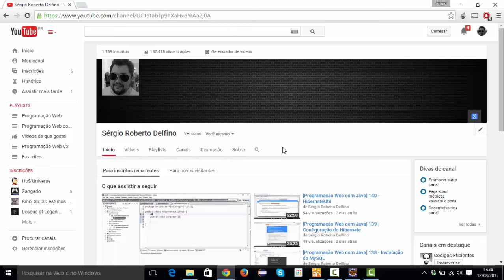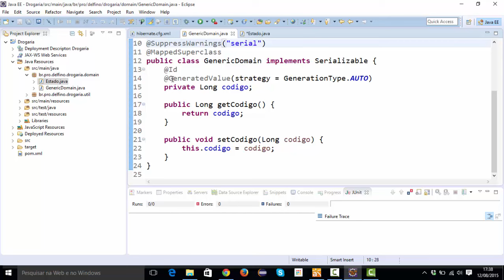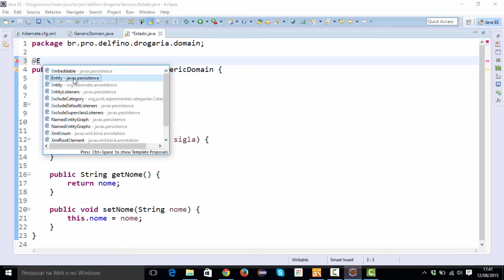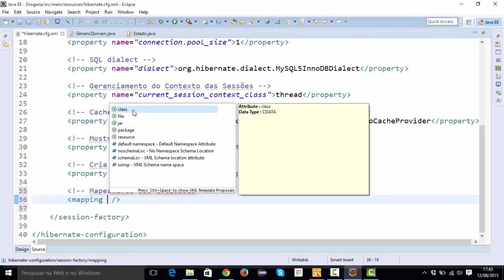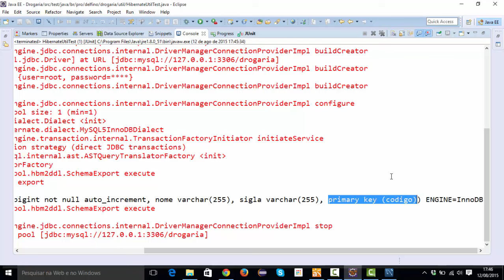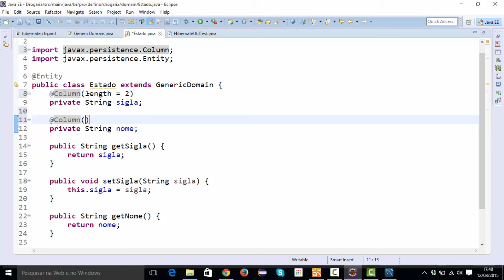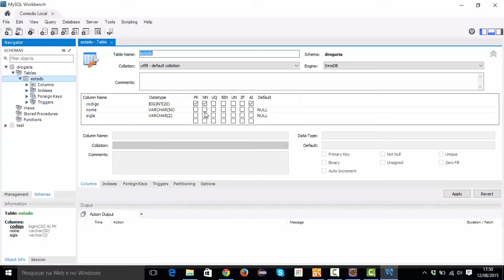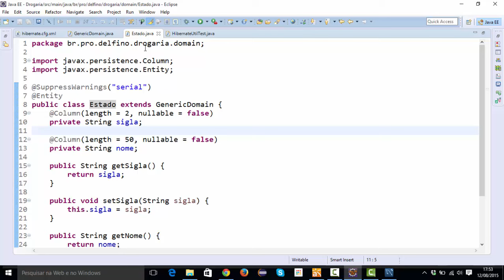[Programação Web com Java] 144 - Entidade Estado